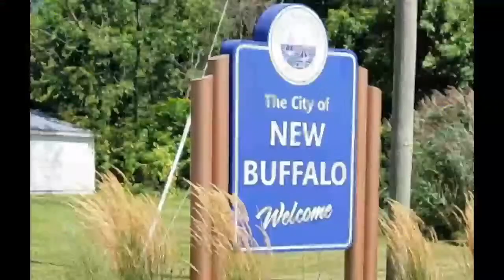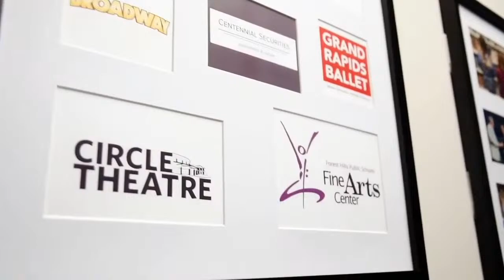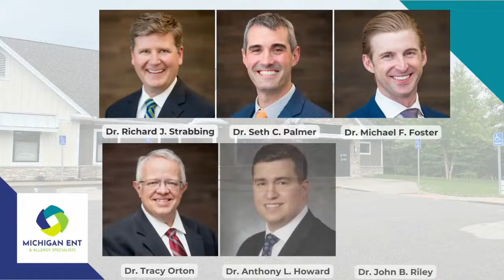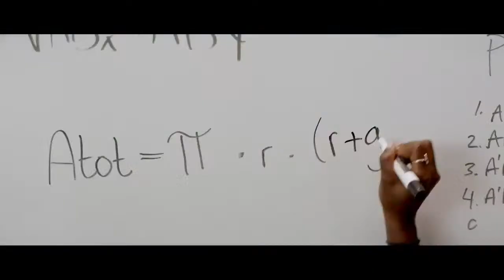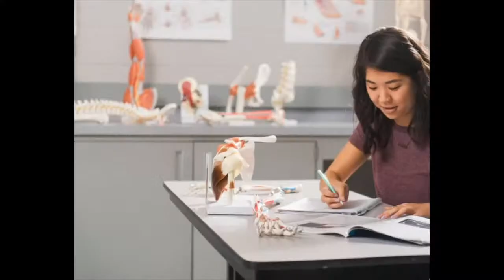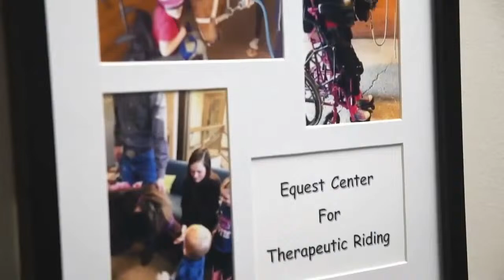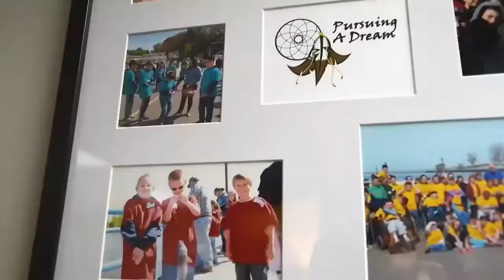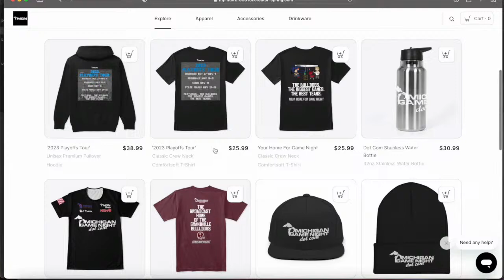GR West Catholic vs. AA Father Gabriel Richard | MHSAA Girls Basketball D2 State Semifinal (Radio+)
This is MARCHonMGN! LIVE Radio+ Coverage from The BRESLIN CENTER!

Pre-game coverage begins at 7:00pm, with 7:30pm tip-off.

GAME NIGHT is back at the Breslin this weekend! It's East vs. West with a combined one-loss between them in a premier semifinal match-up between the Falcons and Irish.

Issues w/ this stream? Check out the main stream @ MichiganSportsRadio.com/MGN.

Also Follow MGN on Twitter, Facebook, Instagram, and YouTube: All @MIgamenight!